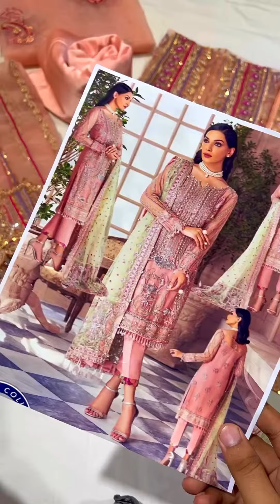Bridal Pink NetPrice:6200 | Ever Best Collection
Bridal Pink Net
Price:6200/- Fixed With 250/- Delivery Charges Apply Fixed rate he
Fabric Details
Shirt Net
Dupatta Net Ready To Wear
Silk Trouser